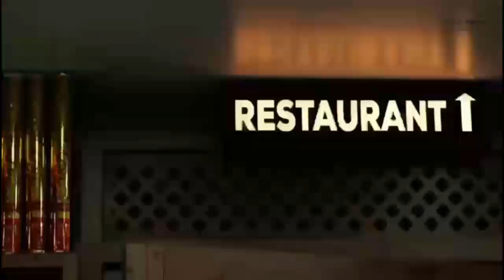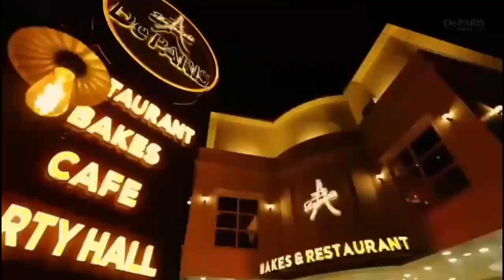വടയം പാലക്കൂൽ ജുമാമസ്ജിദ് ഖാസിയായി സയ്യിദ് നാസർ അബ്ദുൽ ഹയ്യ്‌ ശിഹാബ് തങ്ങൾ സ്ഥാനമേറ്റു.